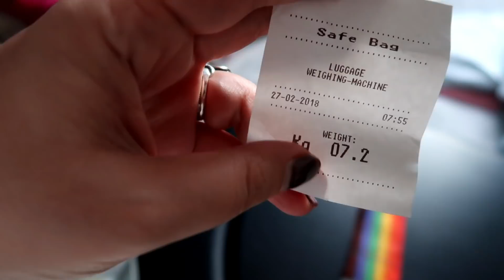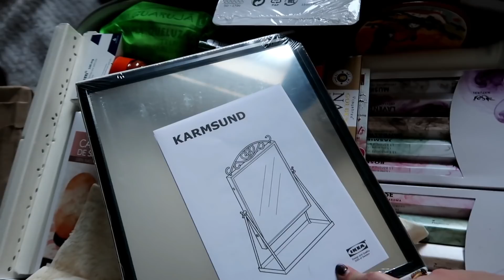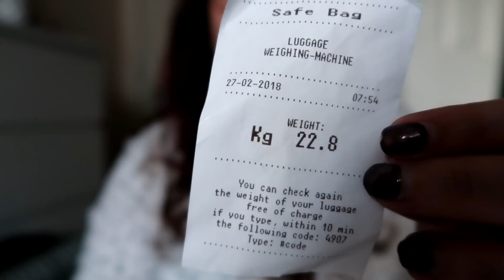ADEUS LISBOA, OLÁ LONDRES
♥ MAIS INFORMAÇÕES ♥